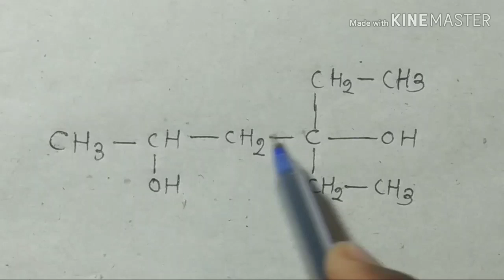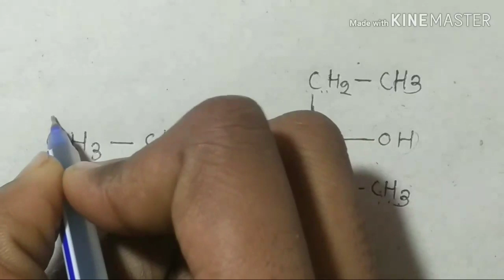🔥 Alcohol Latest trick || IUPAC Nomenclature || Organic chemistry || Part - 41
Hi

दोस्तों इस वीडियो में हमने 🔥 Alcohol Latest trick || IUPAC Nomenclature || Organic chemistry || Part - 41 || के बारे में बताया है और  हमे उम्मीद है ये वीडियो आपको जरूर पसंद आयेगी ।